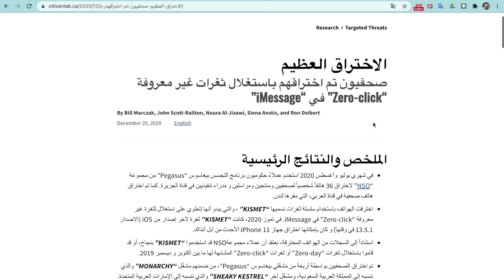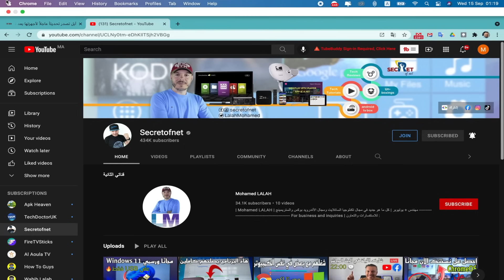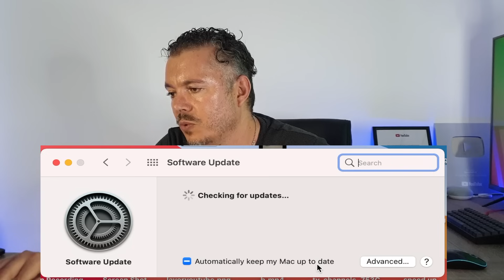خبر عاجل😱 كيف تحمي هاتف الآيفون من برنامج التجسس الأخطر في العالم؟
إذا كنت تمتلك أحد منتجات شركة أبل سارع بتحديث جهازك بعد مشاهدة الطريقة في هذا الفيديو